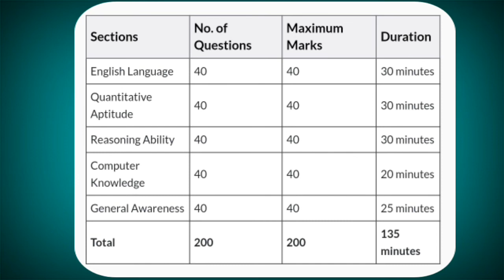RBI ASSISTANT MAINS EXAM PATTERN 2022 | MAIN EXAM PATTERN 2022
RBI ASSISTANT MAINS EXAM PATTERN 2022 | RBI ASSISTANT | MAIN EXAM PATTERN 2022

FREQUENTLY ASKED QUESTIONS ON SBI CLERK SYLLABUS AND EXAM PATTERN
SBI SO 2021 VACANCY
SBI SO 2021 AGE LIMIT
SBI SO 2021 AGE LIMIT ENGLISH
SBI SO 2021 AGE LIMIT GUJARATI
SBI SO 2021 POST QUALIFICATION EXPERIENCE
SBI SO 2021 EXAM PATTERN
SBI SO SALARY 2021
SBI CBO SYLLABUS 2021
SBI CBO EXAM PATTERN 2021
SBI CBO VACANCY 2021
SBI CBO SYLLABUS
SBI CBO EXAM PATTERN
SBI CBO EXAM
SBI CBO EXAM 2022
SBI GRADE B NOTIFICATION 2022
SBI GRADE B SALARY
SBI GRADE B PREPARATION
SBI GRADE B OFFICER PREPARATION
SBI GRADE B 2022
SBI GRADE B GENERAL AWARENESS
SBI GRADE B TOPPER INTERVIEW
SBI GRADE B EXAM PATTERN
SBI GRADE B SYLLABUS
SBI GRADE B EXAM
SBI GRADE B PATTERN
SBI GRADE B MAINS EXAM
SBI GRADE B PRELIMS EXAM